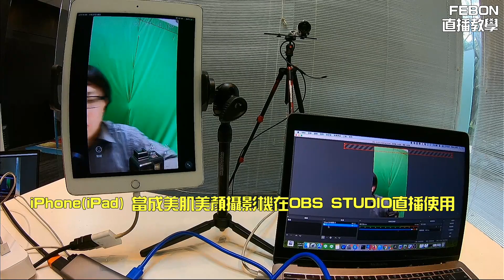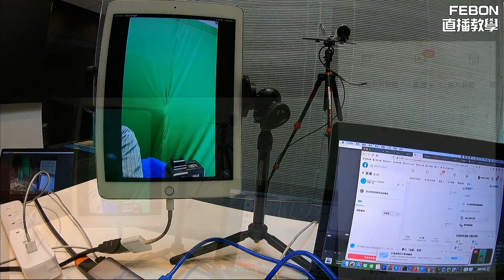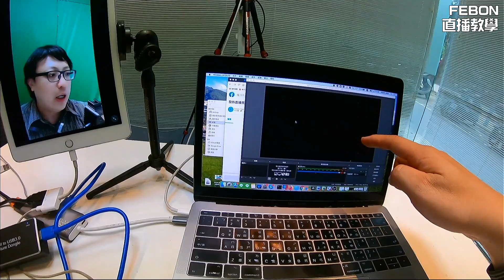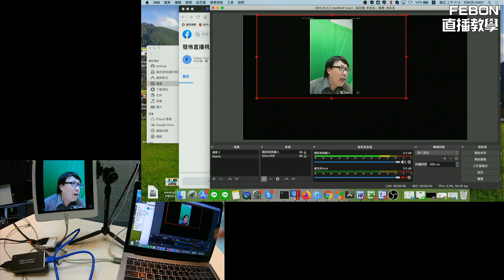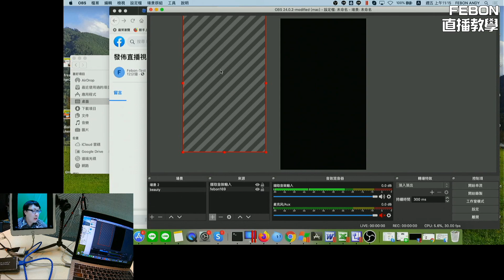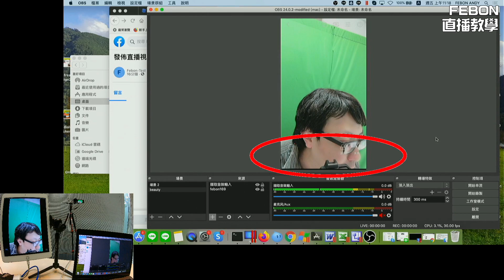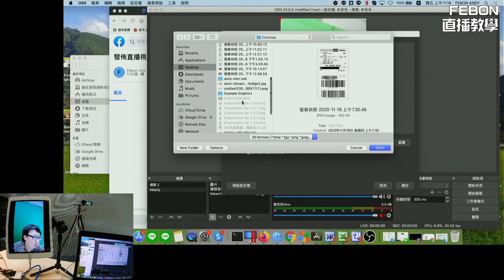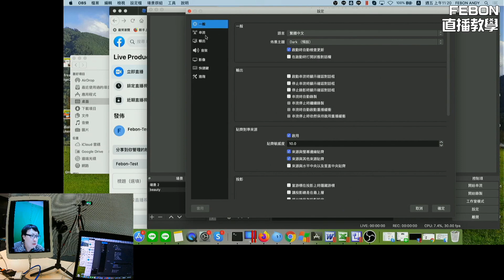iPhone (iPad)當成美肌美顏攝影機,在電腦OBS直播 (iOS beauty cam for PC OBS STUDIO) | iOS美肌APP教學 | clean hdmi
針對iphone當鏡頭使用，可以插入外置3.5mm相機用的麥克風(三環那種 不是四環), 更有力於ios應用
本影片採用iOS的美顏app,當成外置攝影機，在電腦OBS STUDIO做直式直播
電腦可以是mac 或windows10電腦。
採用的是直式直播教學。(觀看端，手機拿直的，會全螢幕)

購買FEBON169 HDMI擷取器，請記得跟我約時間，在板橋門市一對一直播教學
才會告知哪一款app以及正確開啟app方式

app特色:
1.具有各式各樣的美顏功能
2.輸出具有clean hdmi影像